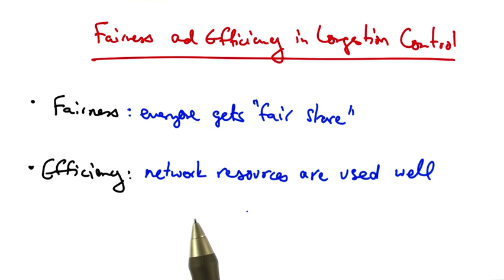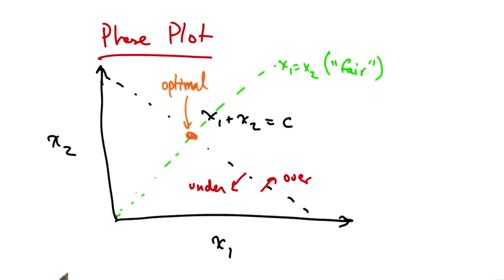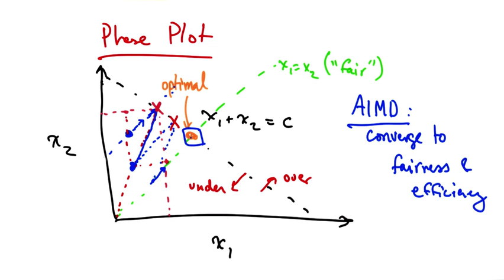13 Fairness and Efficiency in Congestion Control